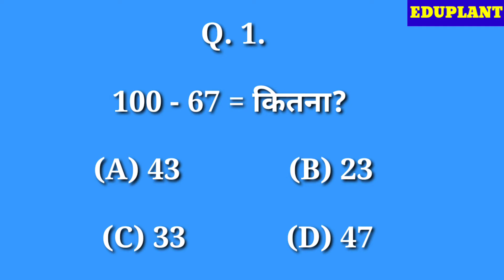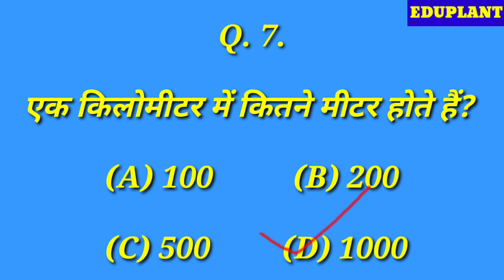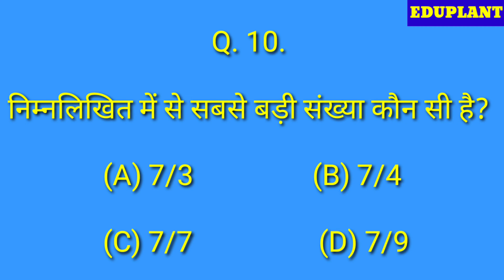Kids Maths for Parents Test || माता पिता के लिए जूनियर गणित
This video of ten junior questions tests parents and analyse scores. Those who scores at least seven can be said to be effective parents for kids.